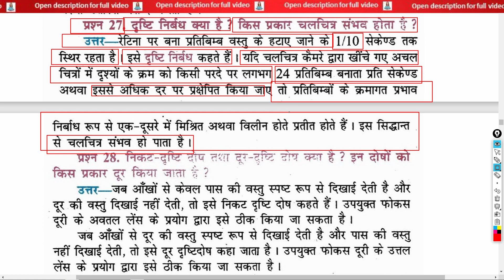दृष्टि निर्बंध क्या है ? किस प्रकार चलचित्र संभव होता है ? | What is visual restriction? How is a mo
दृष्टि निर्बंध क्या है ? किस प्रकार चलचित्र संभव होता है ? | What is visual restriction? How is a movie possible? | drshti nirbandh kya hai ? kis prakaar chalachitr sambhav hota hai ?